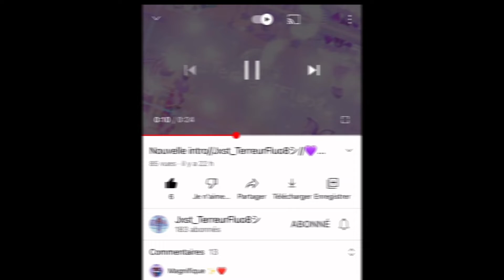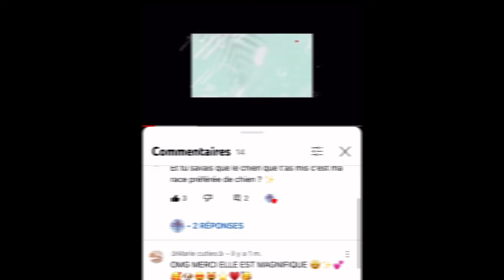Pub pour une abo 💗(on va faire un échange de pub 👌🏻)